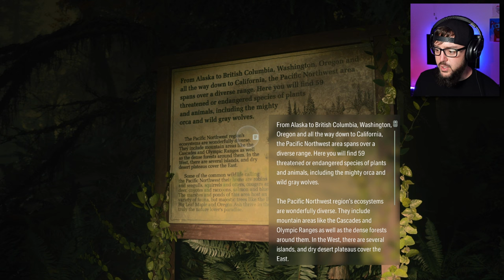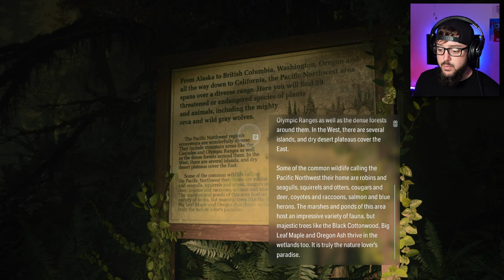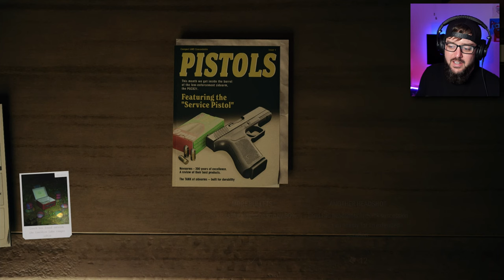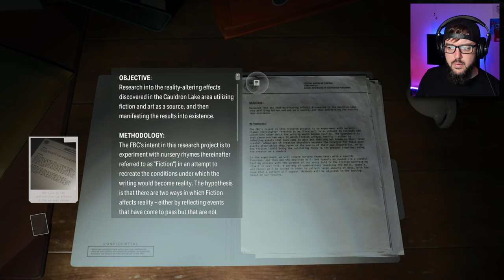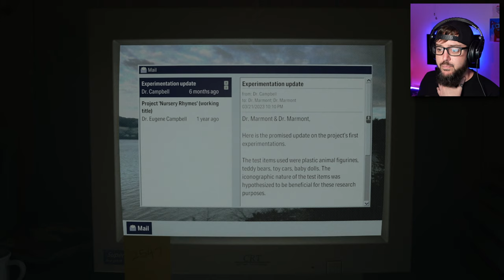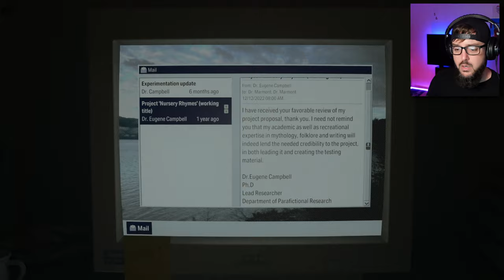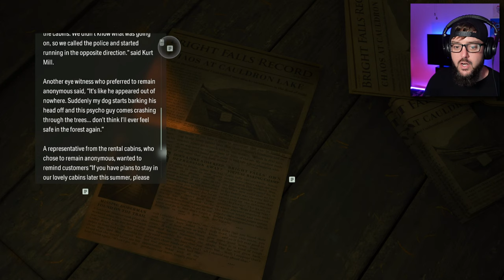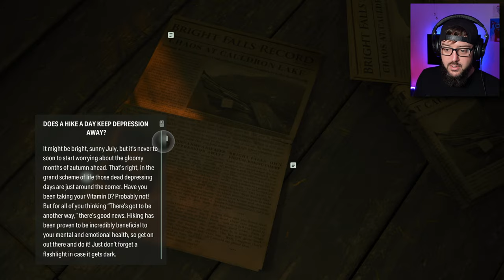THE POEMS | Alan Wake 2 | Part 4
After we stumble upon Alan, we search what is left of Cauldron Lake for more clues to the Cult of the Tree and find some interesting poems...